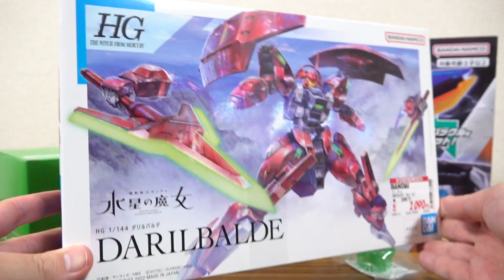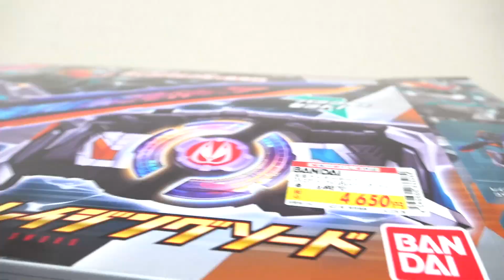コマンドフォームで遊んじゃう！【大量買い動画】DXレイジングソード・タイクーンコアIDキャンペーン開始！